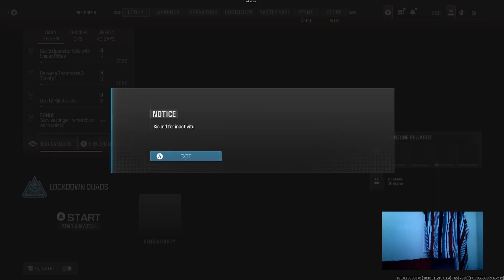New Skin Baby NEW SHOT GUNS Warzone challenge kill rush